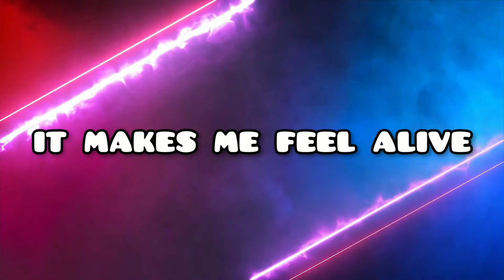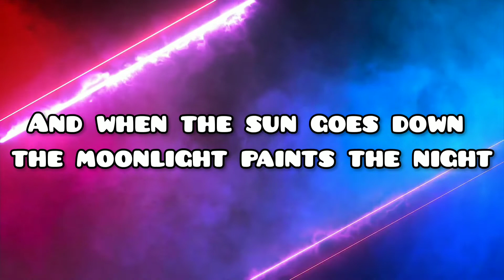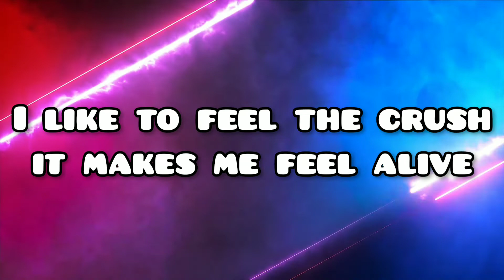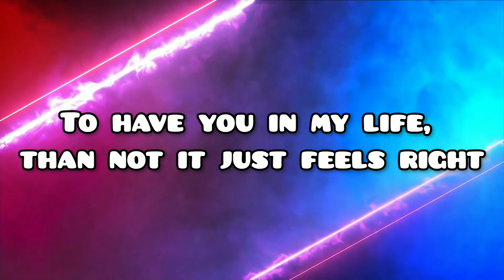Stereophonics - Crush (LYRIC VIDEO)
CREDITS:
TM & © Universal Music Group (2008)

Song Name: Crush

Artist: Stereophonics

Album: Pull the Pin